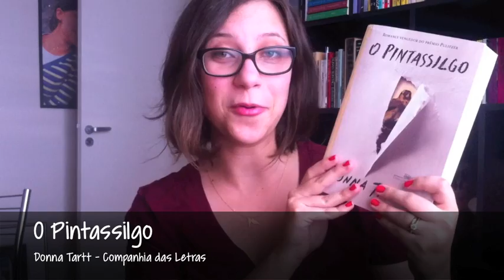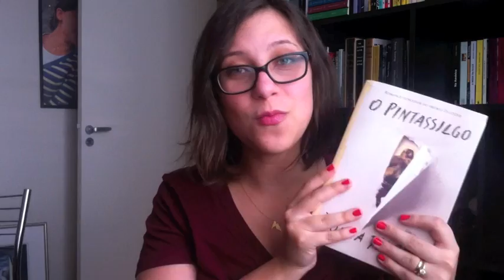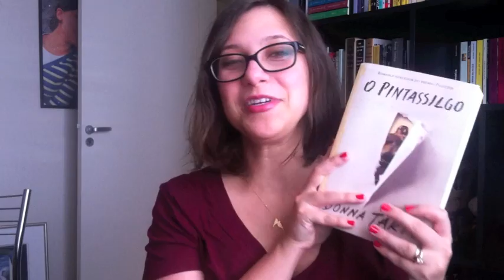O Pintassilgo - Vamos falar sobre livros? #160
Comentários sobre o livro "O Pintassilgo", de Donna Tartt, publicado pela Companhia das Letras.